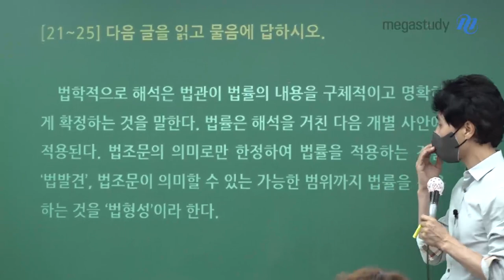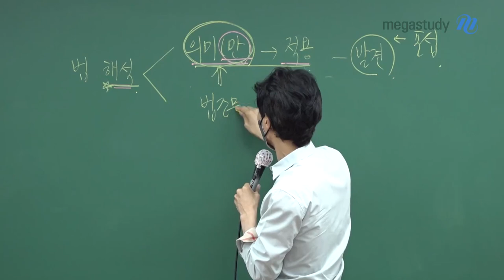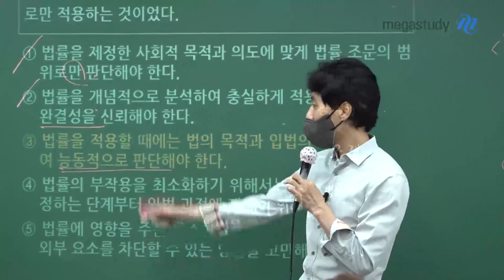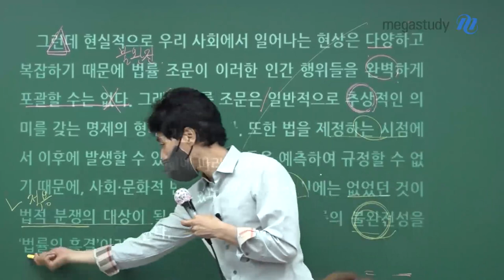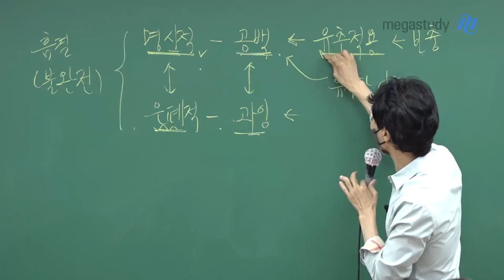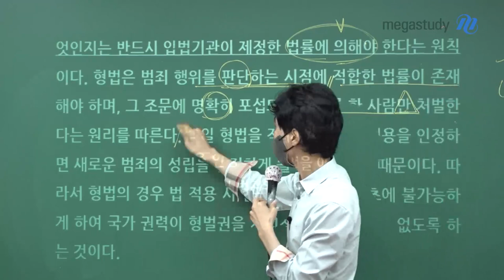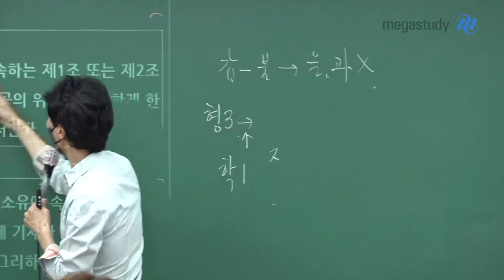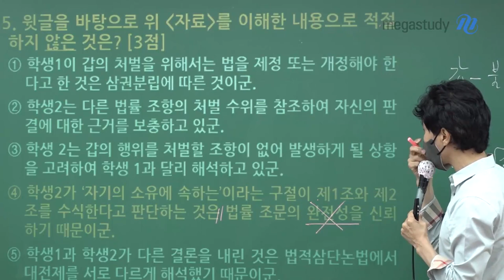[메가스터디] 국어 최인호쌤 - 사관학교 논리로 시리즈2 - 법학편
사관학교 문제도 글쓰기 논리를 적용하면
빠르고 정확하게 풀 수 있습니다.

2021 사관학교 기출을 논리로 해결하는
인호쌤의 해설 강의 시리즈 두 번째, 법학편
실전 맞춤 풀이법을 영상을 통해 확인해보세요

사관학교, 경찰학교 입학을 꿈꾼다면?
인호쌤의 기출 사관학교·경찰학교 HOW&WHY!